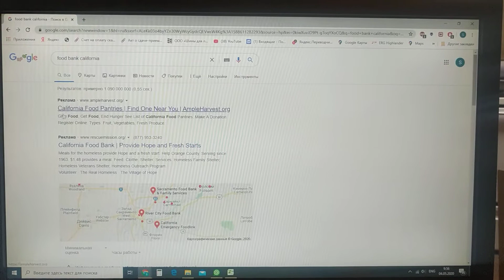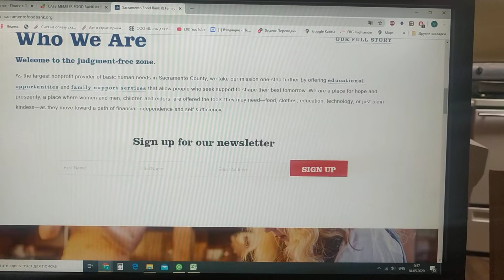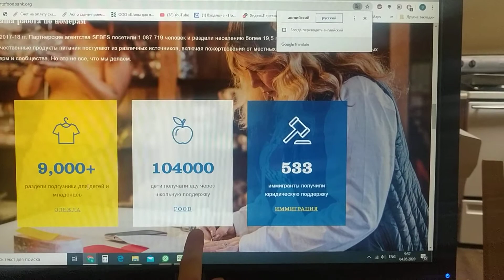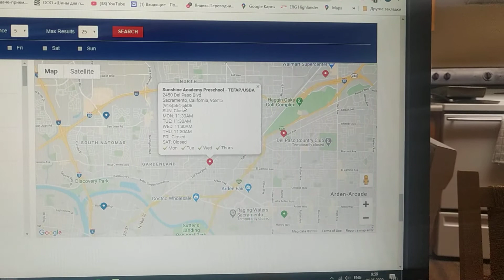Как найти пункты раздачи бесплатных продуктов в США. Где дают бесплатную еду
Food bank. Бесплатные продукты питания и подгузники. Штат Калифорния. Бесплатная еда в США.